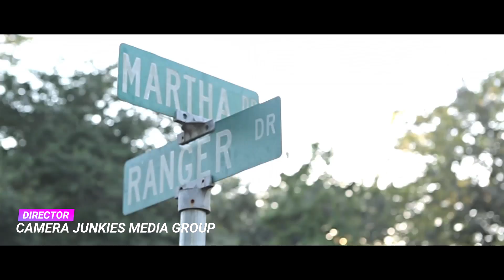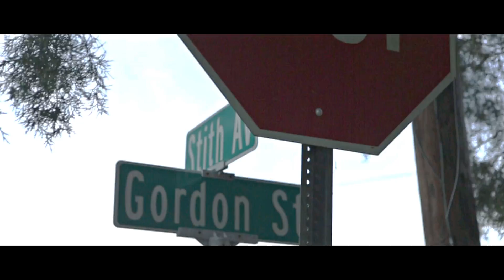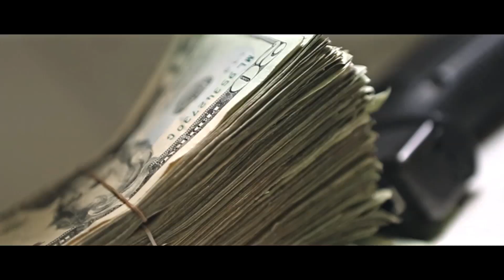LOUDPACK FT GWALLA MO MALL - I DAT NIGGA NOW [HD] MUSIC VIDEO